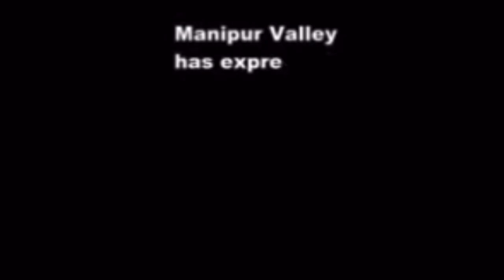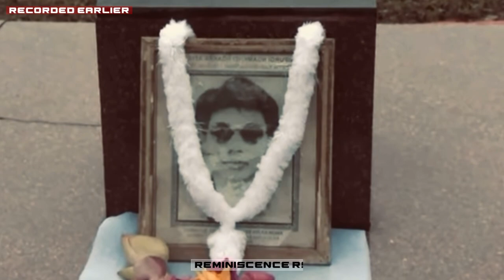S.MANAOBI FORMER IPS OFFICER RECALLS GROUNDS FOR HIS DIMISSAL REGARDING 18TH JUNE 2001